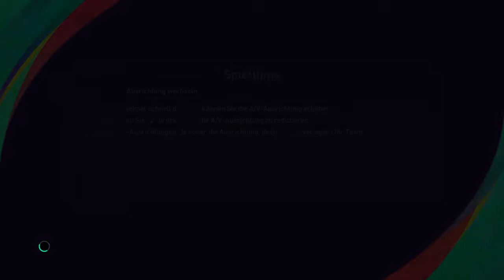Pilanska Liga Prvaka:Rangers vs Luton Town (6 Kolo)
luton town prosao u osminu finala pilanske lige prvaka zahvaljuci bodom protvi škockog rangersa parovi osmine finala pilanske lige prvaka
Fc Bayern Munchen vs Fc Liverpool
Atletico Madrid vs Paris SG
Fc Porto vs Ac Milan
Fc Copenhagen vs Atalnta
Ajaxs vs Sporting
Lutonn Town vs Borussia Dortmund
Real Madrid vs Juventus